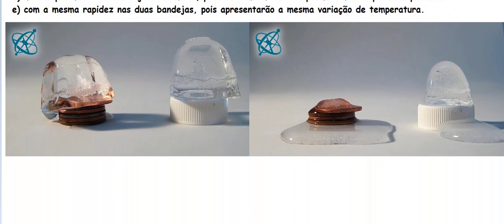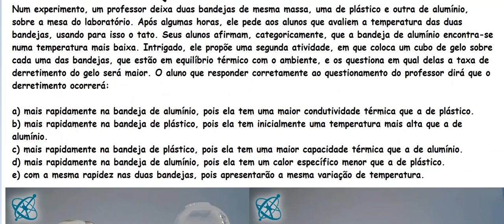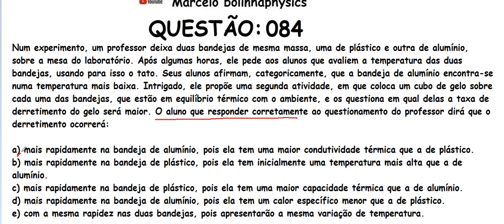Resolução prova de FÍSICA - ENEM 2016 1°DIA (Prova azul – Primeira aplicação). Questão 084.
Por que o gelo derrete mais rápido no alumínio?
A bandeja de alumínio parece mais fria porque sua condutividade térmica é maior, fazendo com que o calor das mãos do aluno flua com maior rapidez do que o do plástico. Por ter uma condutividade térmica maior, a transferência de calor no alumínio também será maior, derretendo o gelo mais rapidamente.